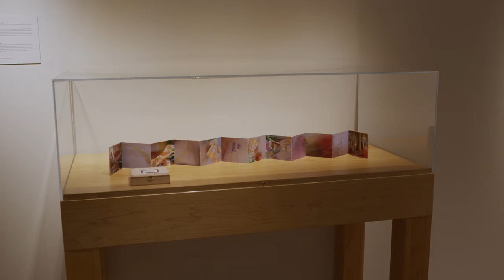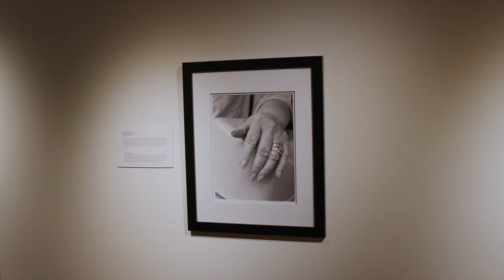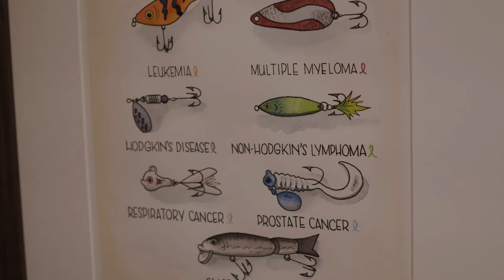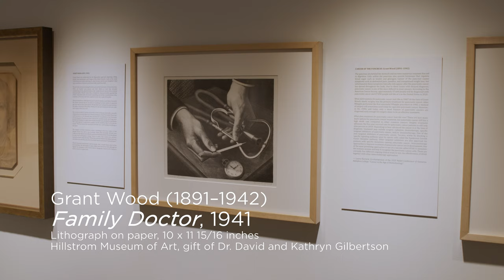Introductory Video for "Cancer Never Had Me" and "Artists Who Had Cancer" exhibitions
The Hillstrom Museum of Art is presenting two exhibitions in conjunction with the 2020 Nobel Conference. Cancer Never Had Me: Views by Artists is a juried exhibit featuring 45 artworks by contemporary artists affected by cancer, and includes the artists’ accounts of the impact of cancer on their lives. The second exhibition, Artists Who Had Cancer: Works from the Hillstrom and Shogren-Meyer Collections features 32 works mostly from the first half of the 20th century, by artists who succumbed to the disease, all drawn from the permanent collection of the Museum or lent by collectors Daniel Shogren and Susan Meyer. Each exhibition is accompanied by a fully-illustrated catalogue available in pdf form on the museum